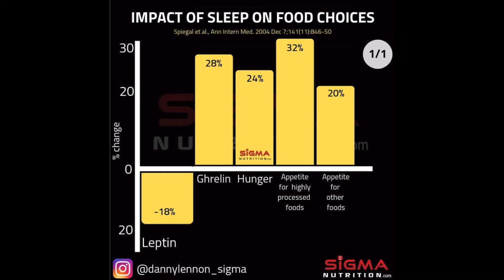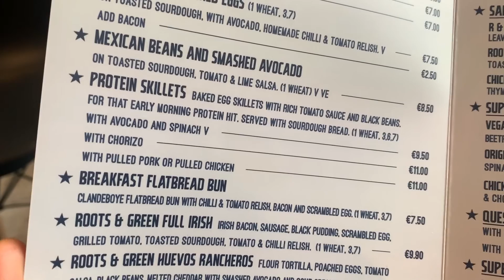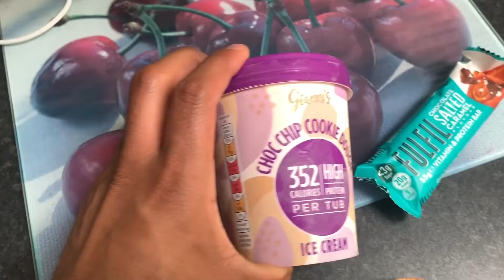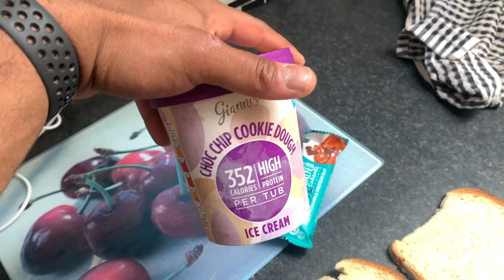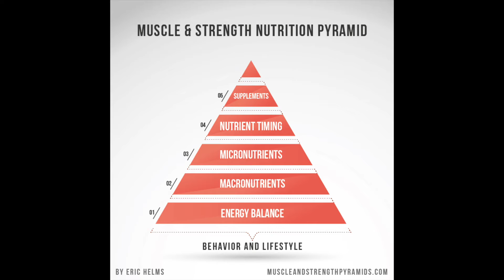Cutting For Holiday Ep2 | What's Is The Best Diet? | Q&A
So this is the start of my cut for holidays.

Myself, Vivienne and two of our friends are going to Portugal around the middle/end of July and I really want to try get as lean as I possibly can before heading off on that trip.

The plan is to document as much as I can over the next 6-7 weeks so that you guys will have a better insight into what I'm doing in the run up to that particular holiday.

Hopefully this will be helpful to some of you guys who are thinking about dieting for summer.

This video was shot on a Sony Rx100 MiV:

Trying to step up the game with these little vlogs... so here's another.

If you want to keep up to date with my other social media accounts find me here:

SnapChat(Aaron): Aaronsmythpt